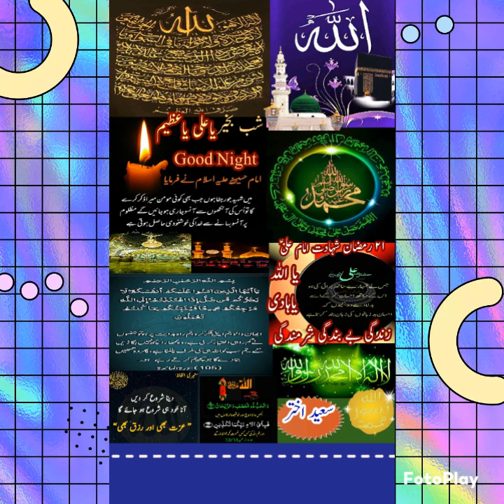سعید اختر صبح بخیر چینل